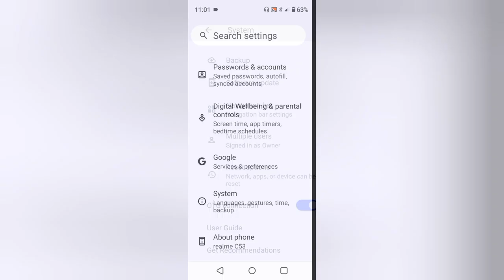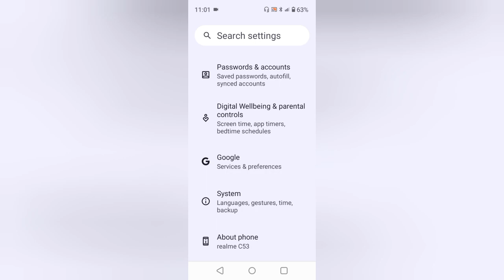Realme C53 OTG Connection Settings Keyse ON Kre l How To Use OTG Connection Settings